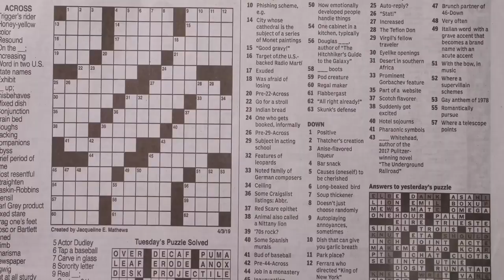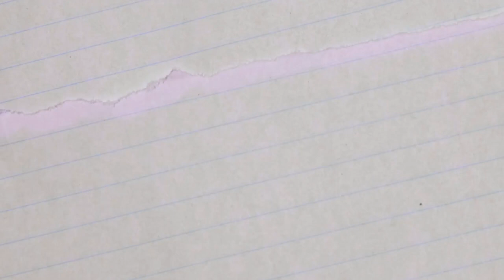SHAFALI Verma | Inspiring a NEW generation of girls | HER-story | Cricket Animation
Shafali Verma is one of India's premier cricketers. But she's had to go through several hardships in the lead-up to her success. What are they? How did she overcome them? Let's find out on today's episode of HER-story.